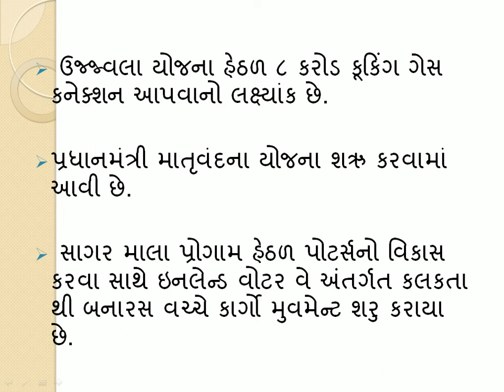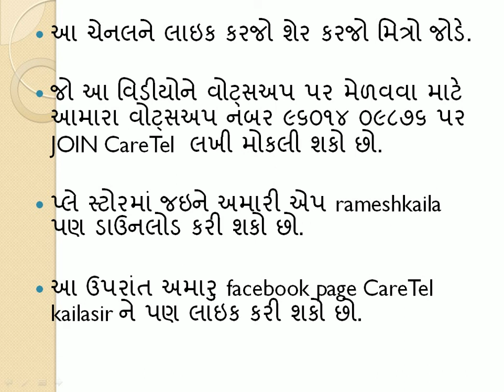GK-----FAST # BADGET-2019 # વચગાળાના બજેટની આછેરી ઝલક # RAMESH KAILA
GK FAST # BADGET-2019 # વચગાળાના બજેટની આછેરી ઝલક
વચગાળાના બજેટ ની થોડી આછેરી  ઝલક આપવામાં આવી છે
આ માહિતી ટી.વી.ના માધ્યમ દ્વારા મેળવેલ છે